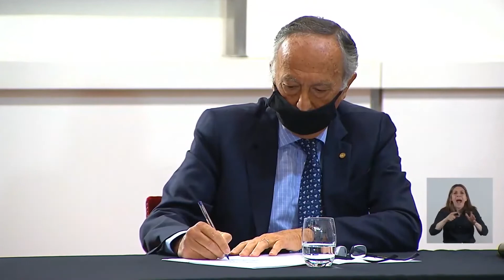Medidas económicas: Martín Guzmán buscará impulsar la producción y mejorar la oferta de dólares 💵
Martín Guzmán dió a conocer un paquete de medidas económicas que buscarán estabilizar el tipo de cambio y reactivar distintos sectores de la economía: el agro, la industria y la construcción fueron los más mencionados por Guzmán. El ministro de Economía estuvo acompañado en Casa Rosada por los ministros de Desarrollo Productivo, Matías Kulfas; y de Agricultura, Luis Basterra.

Una de las medidas que más repercusión generó fue la reducción de las retenciones a la soja de forma transitoria hasta fin de año. La baja será de 3% el primer mes, 1,5 el segundo y 1 el tercero. "Estas medidas apuntan a múltiples objetivos, uno de ellos es fortalecer las reservas", pronunció el ministro de Economía.